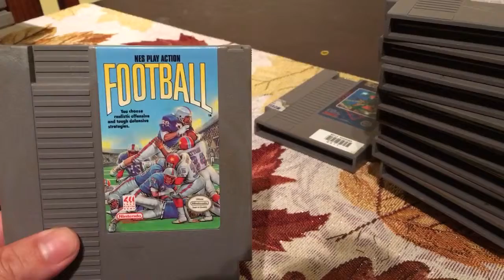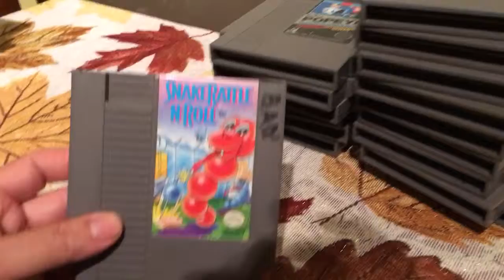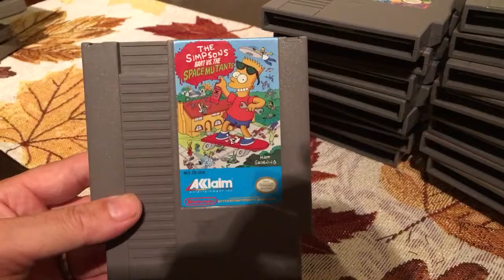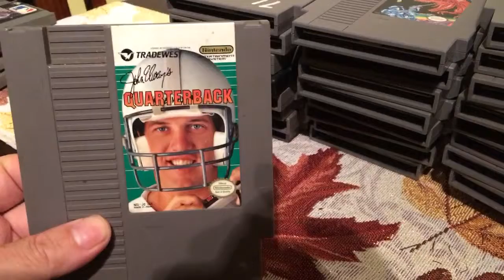The beginning of my collecting with the Nintendo entertainment system NES!!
The beginning of my collecting with the Nintendo entertainment system NES!! My start into the world of video game collecting, beginning with the Nintendo entertainment system NES